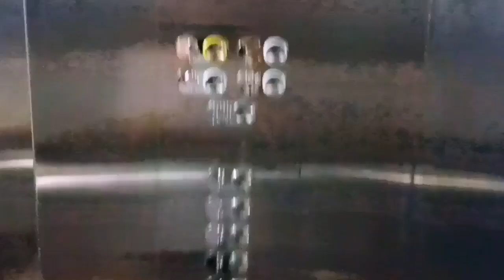10k subscriber complete wngmani celebration🎂😅...@kothor1419